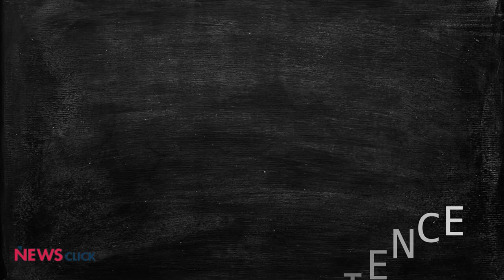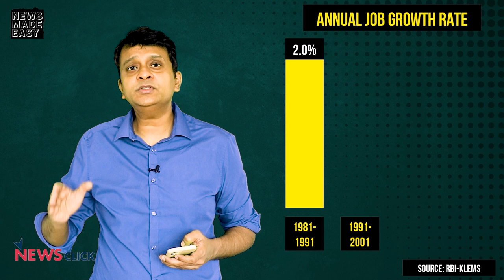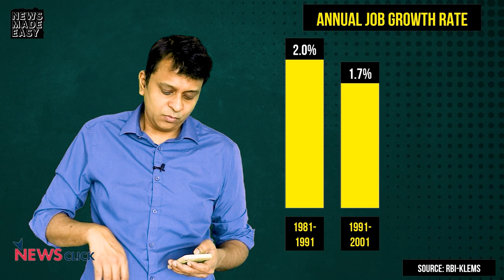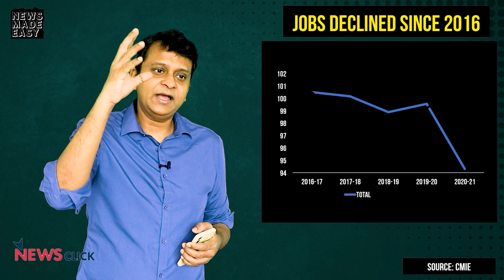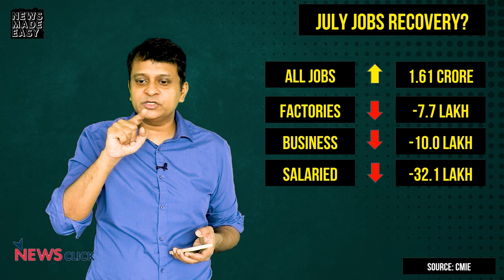How India's Economy is Becoming Rural Again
In every modern and developing economy, people move from farms to factories and offices. They move to better, more secure jobs. In India, the number of people with jobs in agriculture steadily dropped since independence. This trend is getting reversed in the past two years, with steady salaried jobs outside agriculture dropping sharply. There is a reverse migration taking place from urban areas to villages. This rise in farm employment is a dangerous sign for the economy, because it is nothing but disguised unemployment.